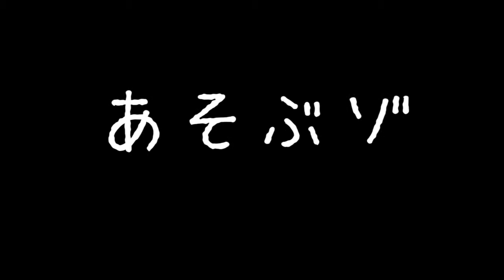chise💛play doh粘土で遊ぶ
play dohで遊んでいるchiseの動画です。
粘土遊びの時だけ歌う、謎のオリジナル鼻歌を口遊みながら
黙々と遊んでいました！